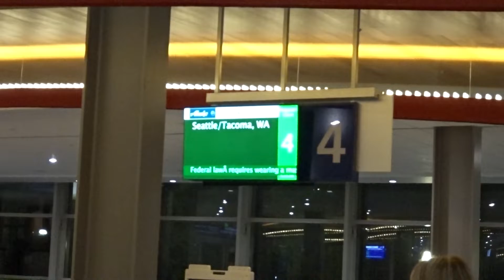Seattle Trip 2022 Day 5: Saying Goodbye:: Filmed on 4/18/22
I leave Seattle for the time being.